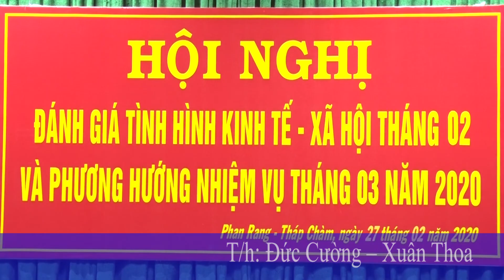Thành phố triển khai phương hướng nhiệm vụ phát triển kinh tế xã hội tháng 3/2020